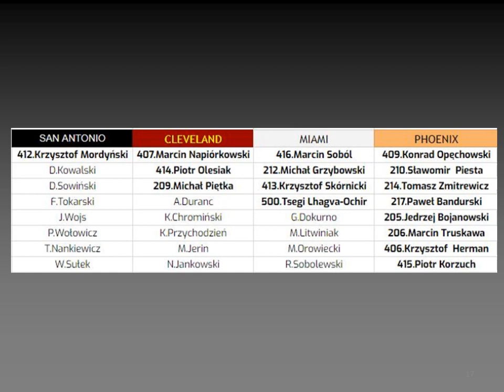OCHOTA Basket 36+ Season 2 Draft